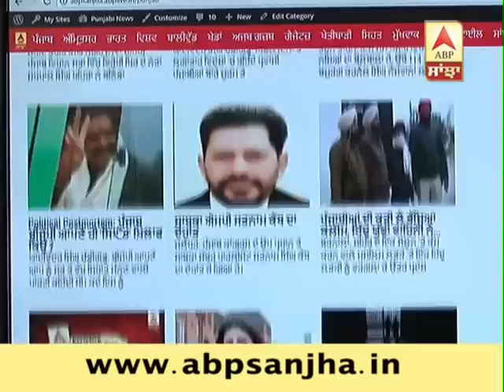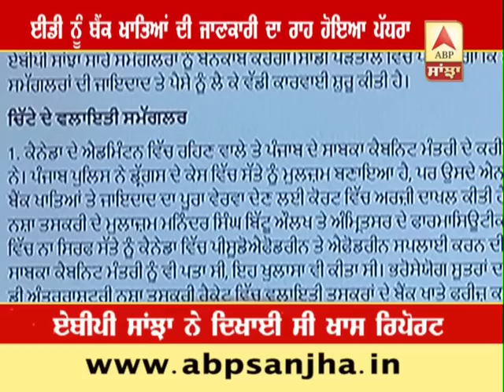Special ED court approves ED appeal on NRI Punjabi drug smugglers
'ਉੱਡਦੇ ਪੰਜਾਬ ਦੇ ਵਲਾਇਤੀ ਸਮੱਗਲਰਾਂ' ਦੀ ਸ਼ਾਮਤ !